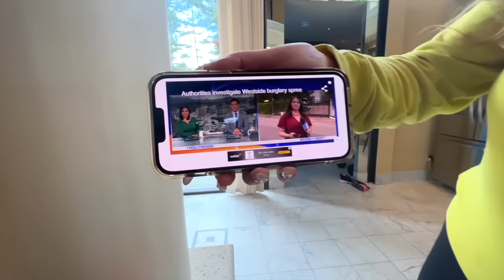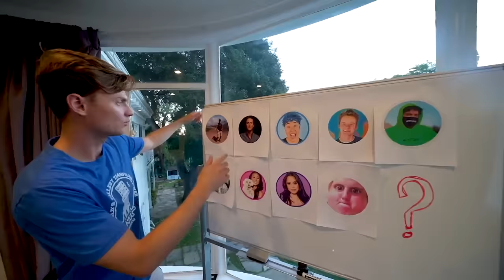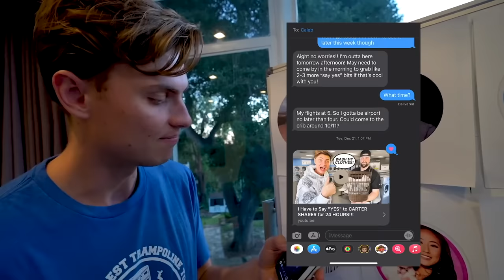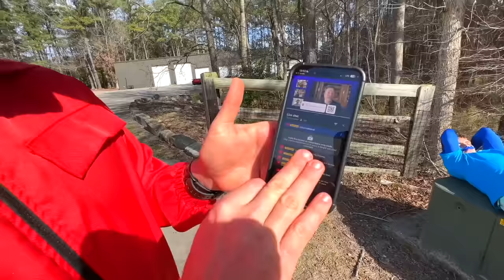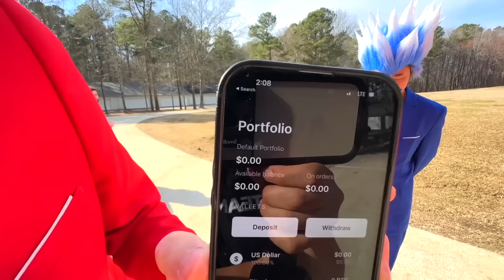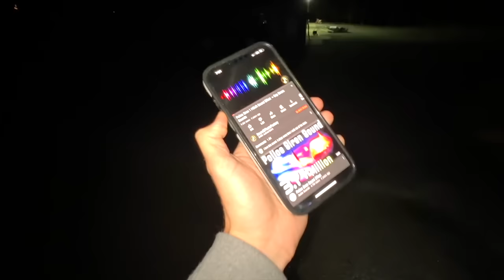My Stalker Broke into the Team RAR House.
Team RAR
4501 New Bern Ave

In episode 326 of Carter’s Life, @CarterSharer Carter Sharer and @teamrar6854 Team RAR (@baileypayne Bailey Payne, @RyanPrunty Ryan Prunty, @StovesKitchen Stove’s Kitchen, @LizzyCapri Lizzy Capri and Carter Sharer) get their channel hacked and taken down. Carter gets all his videos deleted and they deleted everything. Then carters stalker is back and they are flying a drone and police helicopter outside of his house. Finally, carer gives a tour of the new team rar studio at the new team rar house

Someone Gave Me The World's Largest Mystery Box!!